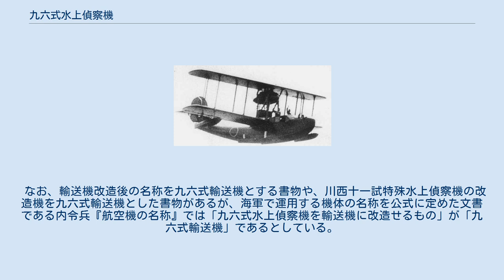九六式水上偵察機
愛知 E10A1 九六式水上偵察機 九六式水上偵察機（きゅうろくしき すいじょう ていさつき）とは愛知航空機が開発し、昭和11年に制式採用された日本海軍の飛行艇である。
略符号は「E10A1」。
連合軍コードネームは"Hank"。
 夜間偵察や着弾観測を専門に行う目的で制式採用された最初の機体であったが、構造等が旧式であったことから、採用後、すぐに後継機の開発が進められることとなり、生産機数は少ない。
 夜間における艦隊戦闘時に偵察や着弾観測、連絡を行う機体の必要性を感じていた日本海軍は、1931年（昭和6年）から、この任務専門に行う、長時間の低速飛行が可能な機体の開発を行っていた。
海軍は1934年（昭和9年）に「九試夜間水上偵察機」の試作を愛知航空機と川西航空機に指示。
愛知では、複葉式の小型飛行艇に推進式の液冷エンジンを装備した機体（E10A1）を設計し、昭和9年12月に試作第1号機を完成させた。
川西機（E10K1）との比較審査でも性能的に勝っていたため、1936年（昭和11年）8月に、九六式水上偵察機として制式採用された。
一方川西の機体は、不採用となり試作名称九試夜間水上偵察機から輸送機に転用領収され、九四式輸送機として制式採用された。
 九六式水上偵察機は主に水雷戦隊旗艦の軽巡洋艦に搭載されたが、機体構造が旧式だったことから、採用の2ヵ月後には早くも後継機の試作発注が出された。
このため、生産は1937年（昭和12年）で打ち切りとなり、特殊任務故の需要の少なさもあって、生産数は15機という少数に留まった。
支那事変（日中戦争）の末期に九八式水上偵察機が就役すると、実戦部隊からは引き上げられたが、その後、機体を改造され、輸送機として利用された。
 なお、輸送機改造後の名称を九六式輸送機とする書物や、川西十一試特殊水上偵察機の改造機を九六式輸送機とした書物があるが、海軍で運用する機体の名称を公式に定めた文書である内令兵『航空機の名称』では「九六式水上偵察機を輸送機に改造せるもの」が「九六式輸送機」であるとしている。